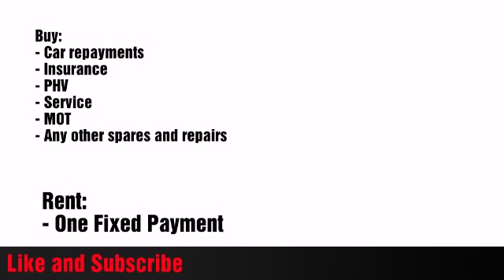To 'Buy' or to 'Rent'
Options for obtaining a Private Hire Vehicle for work with an operator near you!

As Otto Car's Official Youtube Partner, I can offer you £100 Cashback on any new 19 plate with Otto Car's popular Rent 2 Buy scheme. Beat the ULEZ charges this April and upgrade your PCO car. There's no credit check and no balloon payment.